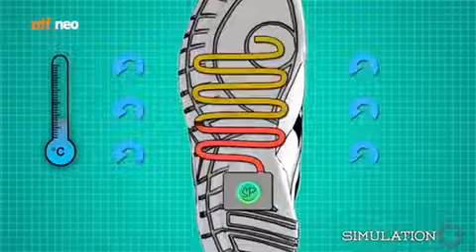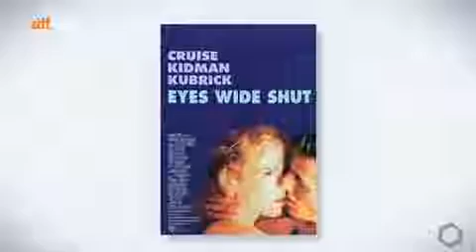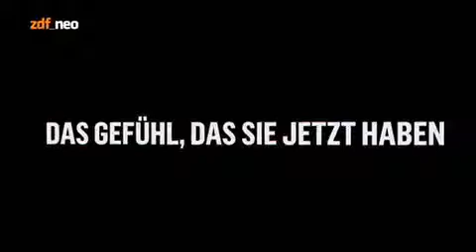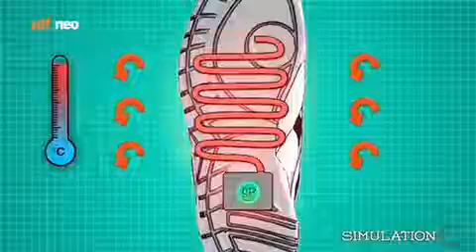Neo Magazin S02E03 vom 20.02.2014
Alle Rechte liegen bei zdf_neo und der btf. No Pilawa, No Cry Gäste: Fettes Brot, neomagazin Jan Böhmermann begrüßt „Fettes Brot“ im Studio, sucht weiterhin den besten Menschen der.

Alle Rechte liegen bei zdf_neo und der btf. Der alte Tiger Nimmersatt Gast: Anke Engelke, neomagazin Anke Engelke hat Zeit und schaut bei „den schnellen F*** vom NEO MAGAZIN“ in der. .

Alle Rechte liegen bei zdf_neo und der btf. Das Orakel von Selfie Gast: Jürgen Domian, flutschfinger Flutschfinger für alle! – Jan Böhmermann präsentiert eine neue Ausgabe „PRISM.

Alle Rechte liegen bei zdf_neo und der btf. No Pilawa, No Cry Gäste: Fettes Brot, neomagazin Jan Böhmermann begrüßt „Fettes Brot“ im Studio, sucht . Alle Rechte liegen bei zdf_neo.

Alle Rech